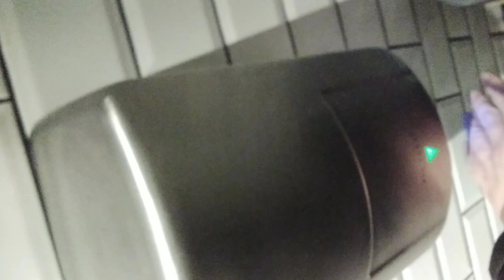Next Costa metrocentre Ideal Standard sink and Airfury hand dryer